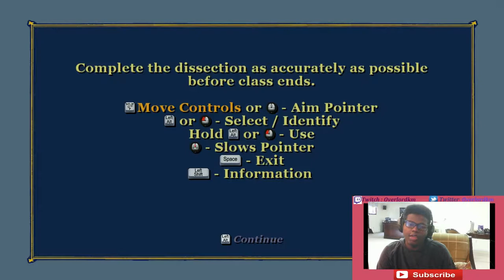Let's Pull Some Pranks | Bully The Video Game